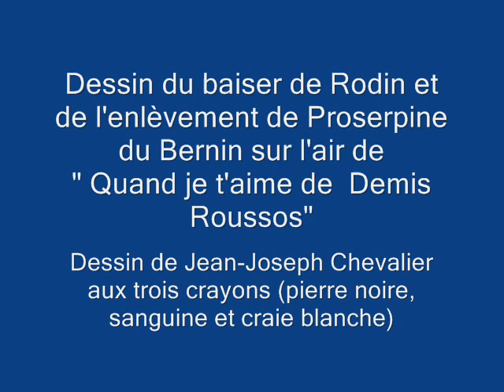comment dessiner un nu artistique nude drawing baiser (statue Rodin, Le Bernin) dessin aux 3 crayons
Nu artistique, dessin de la statue du Baiser de Rodin et l'Enlèvement du Bernin, trois crayons (pierre noire, craie blanche et sanguine), how to draw a nude model woman par Jean-Joseph Chevalier. Femme nue, baiser et tendresse sur la musique de Demis Roussos, Quand je t'aime
dessin de nu féminin (femme nue)